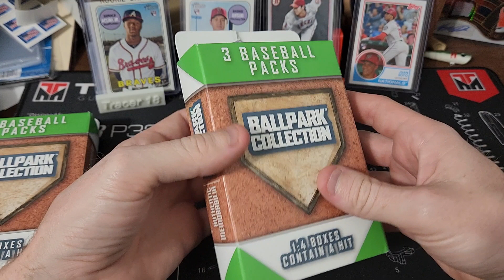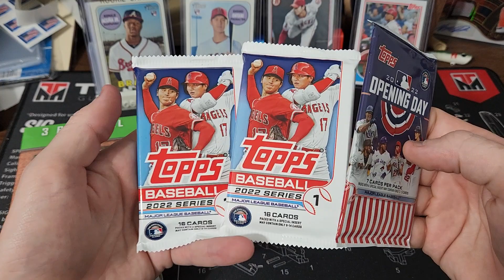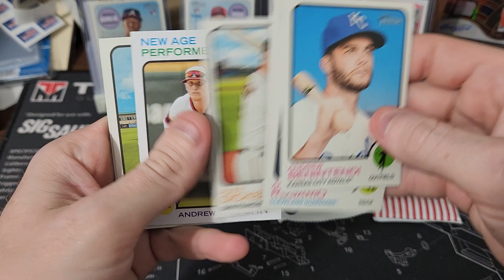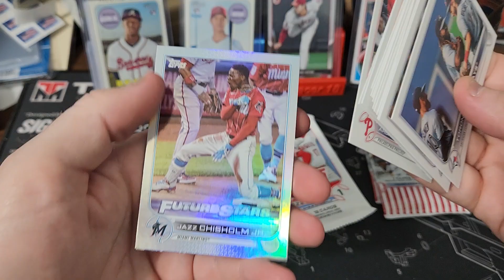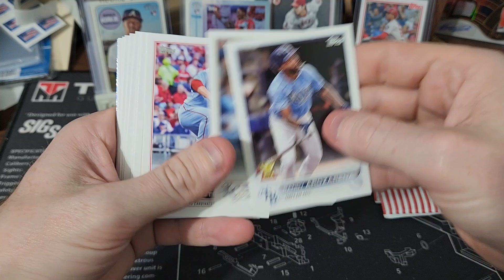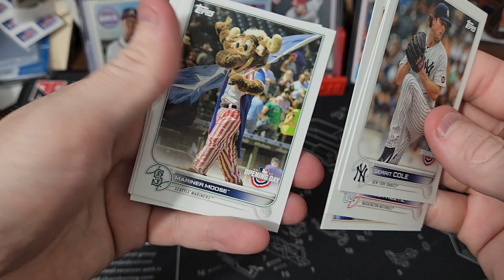New Walgreens mystery boxes!